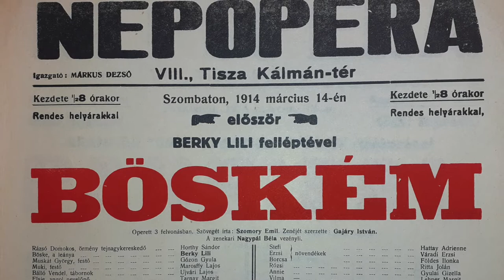Gózon Gyula mint Muskát György festő énekli a „Böském, én kis üdvöském” dalt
Gajáry István: Böském. Operett. Bemutató: Népopera, 1914. március 14. Gózon Gyula mint Muskát György festő énekli „A Marcsa, Julcsa, Klári” kezdetű, vagyis a „Böském, én kis üdvöském” dalt. Országos Széchényi Könyvtár Színháztörténeti és Zeneműtár, HUB1 HN 43.811a